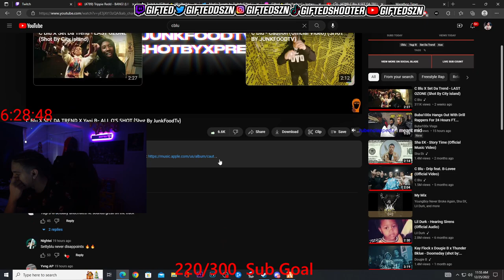Gifted Reacts To C Blu X SET DA TREND X Yagi B- ALL O'S SHOT (Shot By JunkFoodTv)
C Blu X SET DA TREND X Yagi B- ALL O'S SHOT (Shot By JunkFoodTv)
I PLAYED SHA EK MUSIC IN FRONT OF TATA AND THIS HAPPENED...
C Blu - Humble (Official Video)
C Blu
SET DA TREND - GET HOME (OFFICIAL MUSIC VIDEO)
SET DA TREND - WANT ME TO LOSE (Shotbycpdfims)
SET DA TREND - 2 SLIMED OUT FT. Fr33BANDIT (OFFICIAL MUSIC VIDEO)
Kay Flock - Make A Movie feat. Fivio Foreign (Official Video)
Kay Flock
FunnyMike
TOOK MY FAMILY TO POP FIREWORKS FOR THE 4TH OF JULY & WE WENT TO WAR WITH GEL BLASTERS!!😱 🎆
Fivio Foreign - Hello (Official Video) ft. Chlöe, KayCyy
Fivio Foreign - For Nothin (Official Video)
I SNUCK A KISS ON ASIAN DOLL AND THIS HAPPENED... Gone Wrong
I Got Beat Up By Fivio Foreign And His Goons the truth 💔
I PLAYED DTHANG MUSIC IN FRONT OF BLOVEE & BOUBASAVAGE AND THIS HAPPENED...
Kai Cenat
Adin Ross E-Date with Rubi Rose! (Full Stream)
I Set Up A Drill Rapper Plot Twist
41 BOP - Kyle Richh x TaTa x Jenn Carter x Dee Billz x Jay Gelato x Miah Kenzo(Official Music Video) Ji dion kai cenat
 SET UP UNGHETTO MATHIEU WITH RELLA Gone Wrong!?
Kyle Richh - Spinnin 2 (Official Music Video)
Sha Ek
22Gz - Keep A Blixky [Official Music Video]
Ron Suno - Whap Whap (Official RemixVid eo)
Ron Suno
Edot Baby
Unghetto Mathieu
Sha Ek
Kai Cenat
Kay Flock
Rella100x
Buba Proposed To Me And This Happened. *Very Shocking* 💔
DuB Family
Awakened Choppa
Dougie B
Kenzo B
PontiacMadeDDG VLOGS
DJ Akademiks
Yus Gz - Demons In My Head